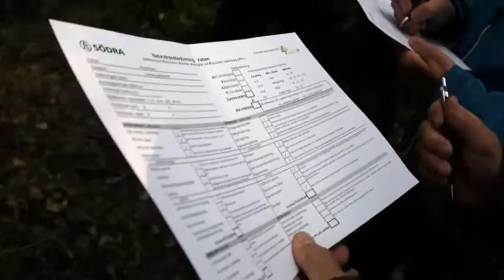Skogens vatten - Naturvärdesbedömning av vattendrag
En del av studiematerial till studiecirkeln "Skogens vatten". Läs mer på